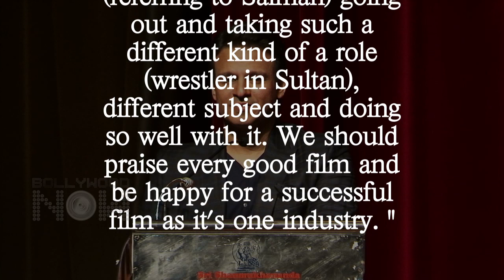Vivek Oberoi MESSAGE To Salman Khan | Vivek Loves Sultan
Watch how Vivek Oberoi complimented Salman Khan's Sultan in this video.